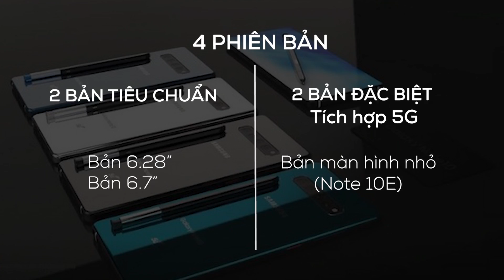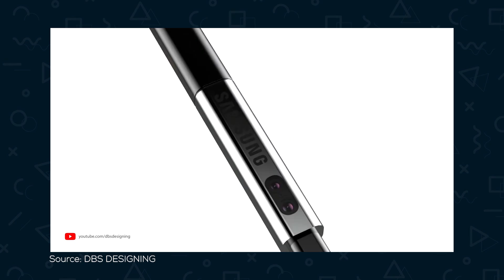Galaxy Note 10 4 camera tích hợp camera kép trên bút S Pen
Vẫn còn một khoảng thời gian dài trước khi Galaxy Note 10 ra mắt nhưng từ bây giờ nhiều tin đồn về chiếc máy này đã xuất hiện khá nhiều. Cách đây không lâu có thông tin cho rằng, Samsung sẽ công bố tới 4 phiên bản Galaxy Note 10 khác nhau.

Tham khảo giá bán